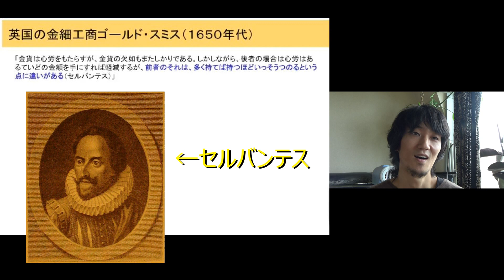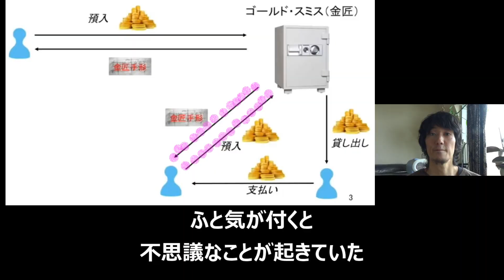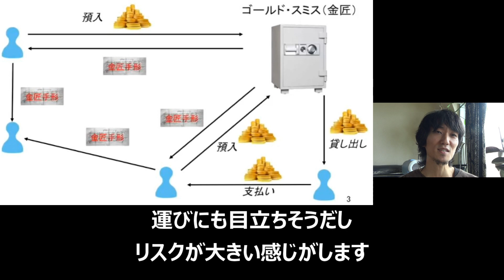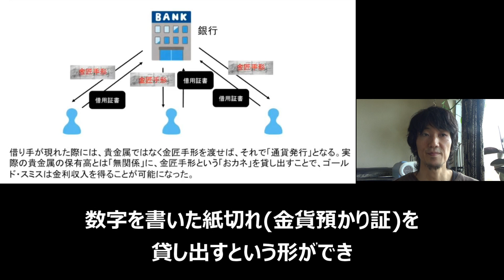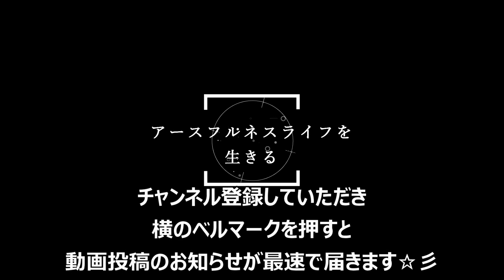vol.74 MMTは「真実」を担保に「幸福」を貸与する パート1 銀行誕生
MMTのことをまったく知らないような方　もしくは
知ろうとしたけどわからなかったような方の
最初の足掛かりや入口になるような動画を作成したいと思い立ち
今回から数回に分けて
三橋貴明さんのわかりやすい動画解説を
初心者のぼくだからこそできる補完の試みをし
誰にでもわかるMMT入門動画を目指してみたいと思い立ちました
ご意見ご感想などお待ちしております

ブログ「アースフルネスライフを生きる」を執筆してます。
友資（ゆうすけ）と申します。
ブログのURLはこちら。

★力をお借りした動画、画像、音楽、書籍の出典先★
中野剛志著
目からウロコが落ちる 奇跡の経済教室【基礎知識編】